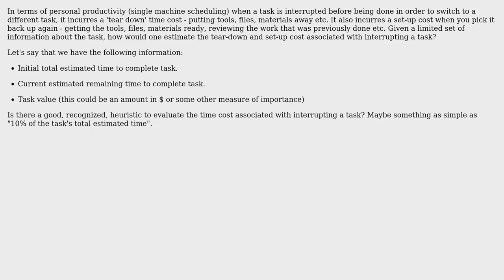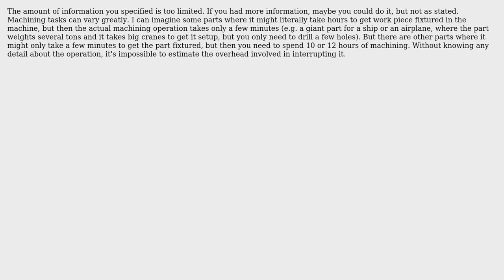Engineering: How to estimate the time cost of interrupting a task and picking it up again later?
With thanks & praise to God, and with thanks to the many people who have made this project possible! | Content (except music & images) licensed under CC BY-SA | Music | Images & others | With thanks to user Solar Mike user snowfrogdev user Daniel K and the Stack Exchange Network Trademarks are property of their respective owners. You are responsible for your own actions.